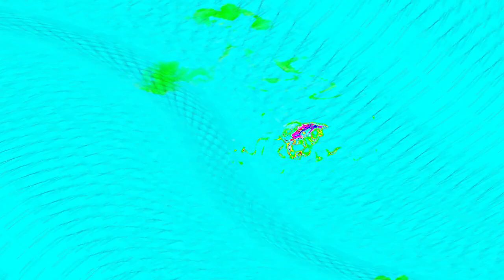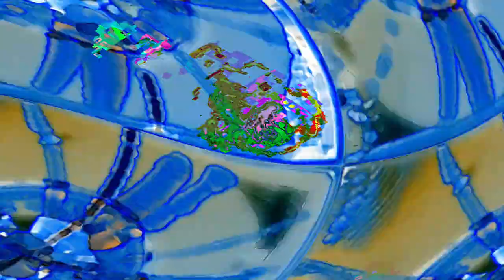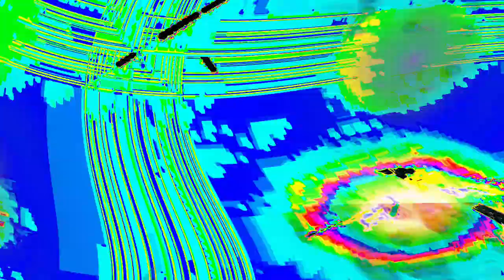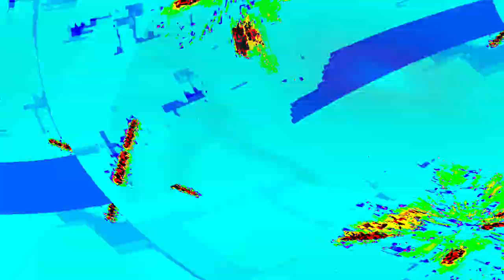[EPILEPSY WARNING] Movie 24 04 24 22h54m16s